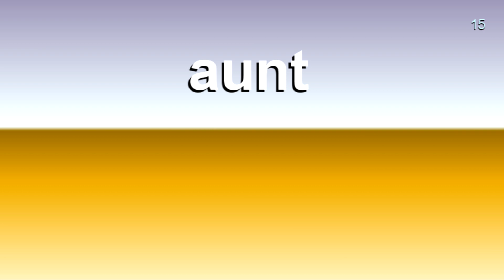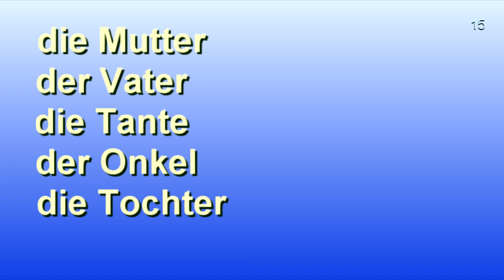15 🇩🇪 Vocabulary A1 * German with Bozena Korn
10 words for everyday.  👩‍🏫 Vocabulary for an exam. Level (А1).
☝️ For listening 2-3 times a day.

🇩🇪 words for today:

1    die Mutter - mother
2    der Vater - father
3    die Tante - aunt
4    der Onkel - uncle
5    die Tochter - daughter
6    der Sohn - son
7    die Enkelin - granddaughter
8    der Enkel - grandson
9    die Großmutter - grandmother
10  der Großvater - grandfather

🔵 Facebook Gruppe: Deutsch mit Bożena Korn